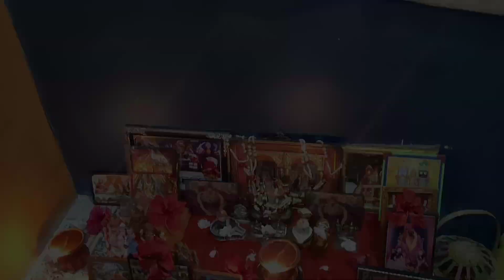👉my home tour and near by words this my mom and dad 🙏✨